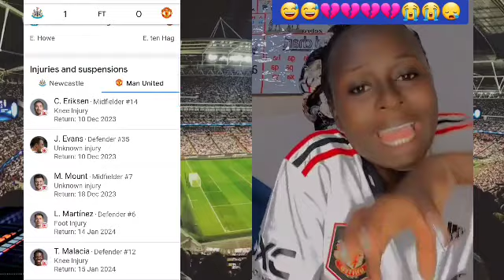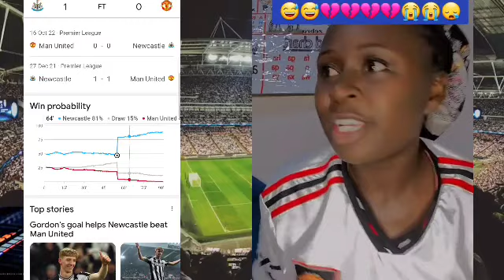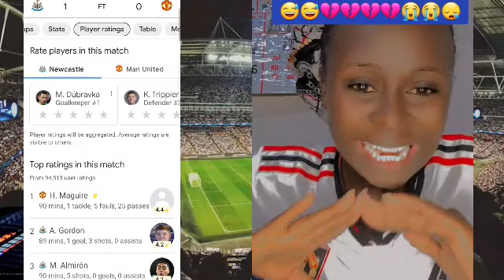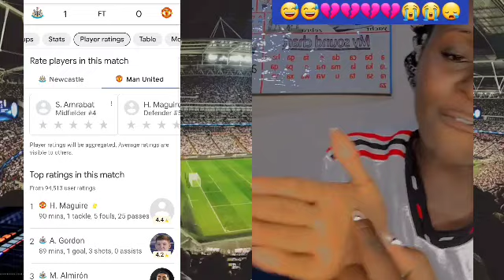newcastle1 vs manchester united 0 Eric ten Hag speaks out highlights and reactions